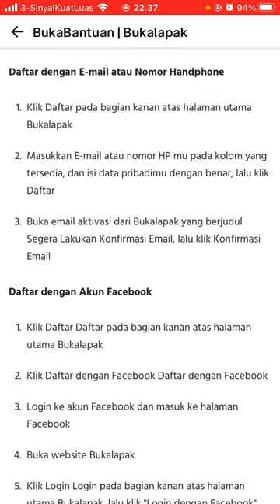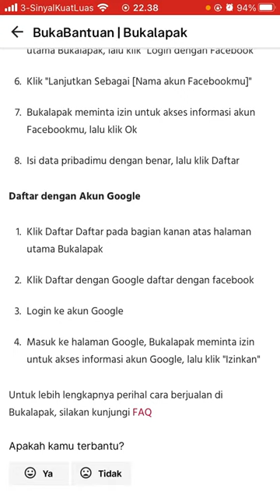Cara Daftar Penjual Bukalapak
Hallo bos bis dalam video ini otong bakal sharing ke Bos Bis semua, Cara Daftar Penjual Bukalapak,   bagi bos bis yang belum tau yuk simak videonya dan jangan di skip ya biar paham, mudah mudahan bermanfaat :)